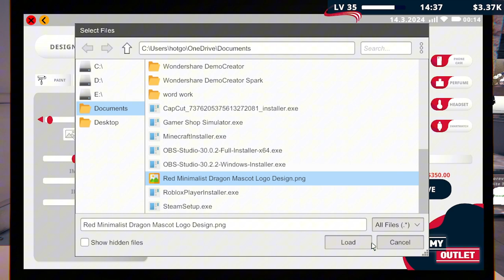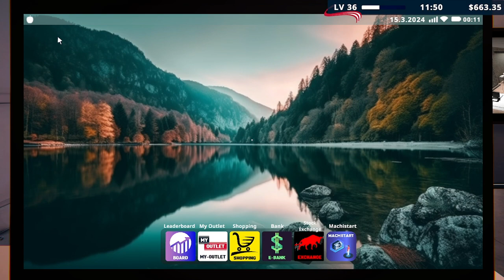Built the new area spaces for our outlet shop to add more PRODUCTS....(factory outlet)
Title:
Built the new area spaces for our outlet shop to add more PRODUCTS and hired a big boss

GAME I PLAYED:
STEAM ONLY

Today, we're diving into the world of SIMULATOR GAMES, and I've found the best game for all you explorers out there.

What sets this game apart is its amazing open-world feature. You can explore the farm and sell your produce at local markets, or even travel to different towns for more business opportunities. It's truly an immersive experience!

From Joe xx

upload days:
monday= x1
TUEDAYS= :(
wednesday= x1
THURSDAY= :(
firday= x1
saturday= x1
sunday= X1

HOLIDAYS SHORT ONLY NO VIDS

discord sever to chat what next video gonna be or chat how was ur days: